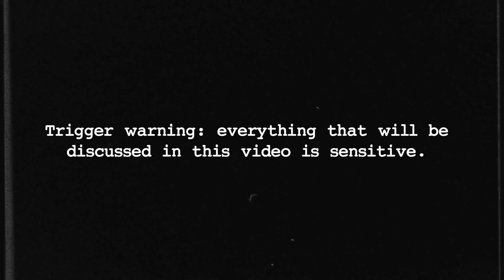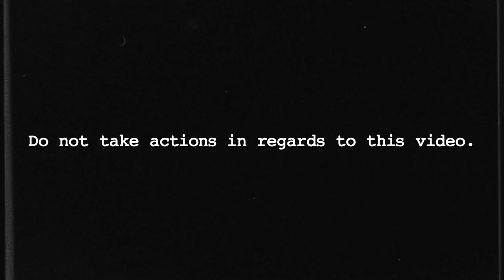DLSAU and PSYCHOLOGY PROMO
A promotion video for the De La Salle Araneta University and its Psychology Program. A short skit is also included.

Starring: Christian John Liwanag, Claire Mosquera for Promo Part
Edelle Ilagan, Harsha Chepoori, Angel Del Rosario, Angel Gwen Pineda for Skit

Shot and Edited by: XIJ

for purposive communication, dlsau